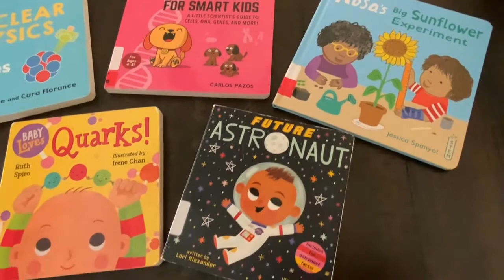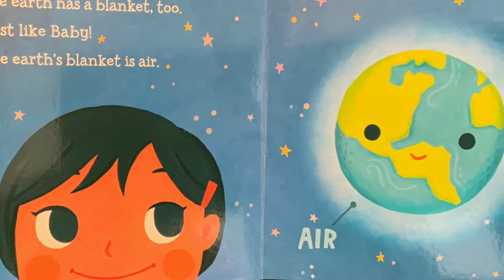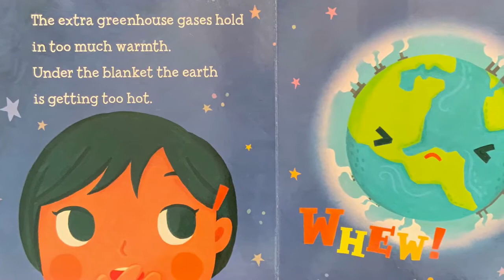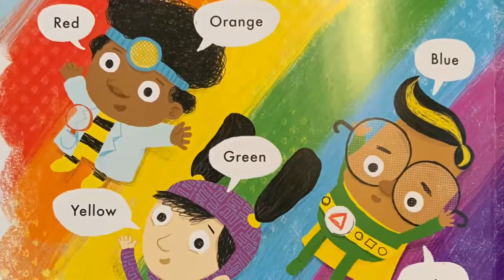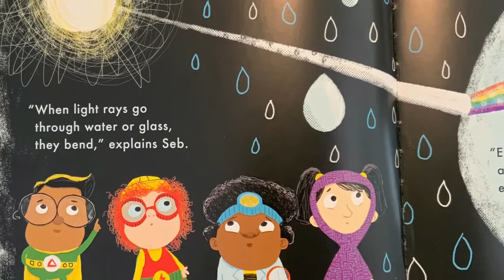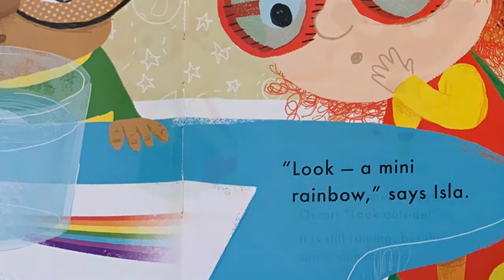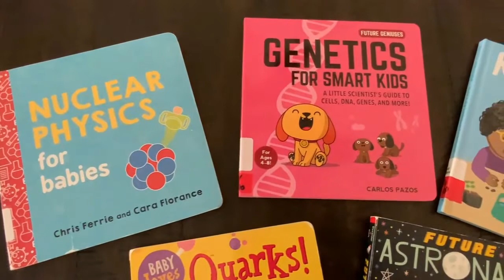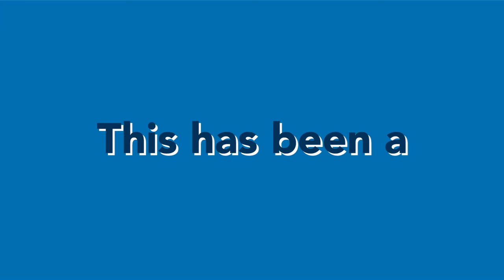Simple Steps Storytime: Science Stories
Enjoy simple stories and experiments that introduce science to even the youngest children!
Staff Responsible: Lauren Wertz

Books Read:
Baby Loves Green Energy by Ruth Spiro
What Is A Rainbow? By Harriet Blackford